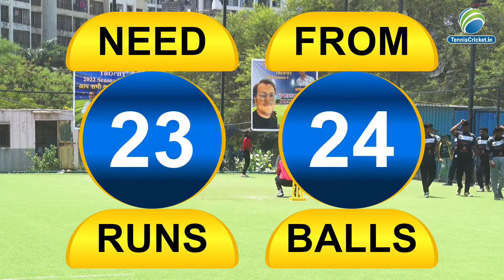ANAND SUNRISERS VS AVADH STARS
INDRALOK CHAMPION TROPHY 2022 || SEASON 1